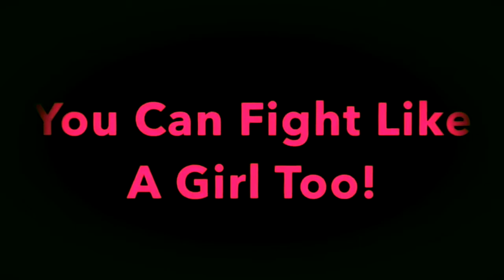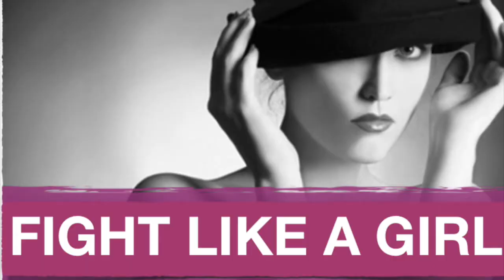Fight Like A Girl is Coming! to Middlesex! Buy a shirt make it happen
We believe in the power of GIRL! We are coming to the YMCA in Hartfield, Va. We just need to sell 40 donation T-shirts! we believe we can stop the violence.. join us..